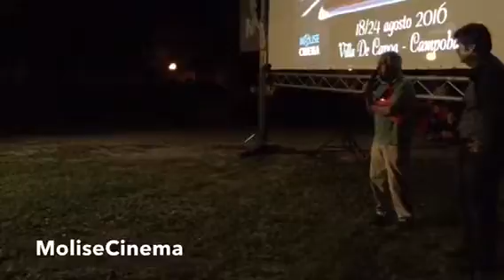'Noi e gli altri' pienone per MoliseCinema a Campobasso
Grande partecipazione alla rassegna organizzata in villa de Capoa a Campobasso. In questo video l'introduzione al docu-film Focoammare di Gianfranco Rosi. Con Enrico Drudi e l'Associazione 'Dalla parte degli ultimi'.